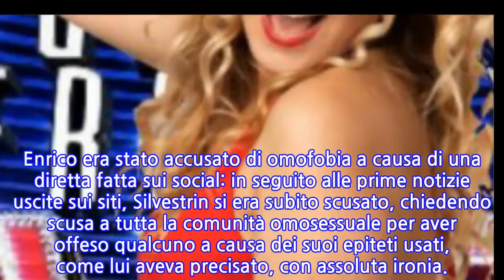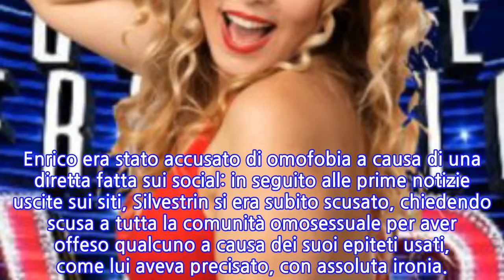Lisa Fusco nomina Enrico Silvestrin: “E’ omofobo, mi da fastidio!”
ENRICO SILVESTRIN ACCUSATO DI OMOFOBIA AL GRANDE FRATELLO VIP